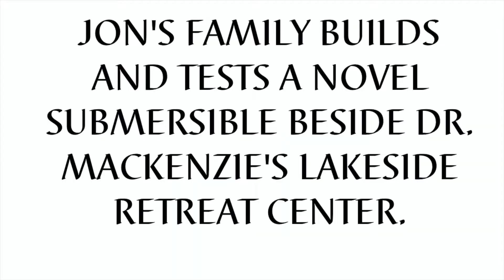The Vikings of Loch Morar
Jonathan Oliver is chasing down an intruder on Lake Oswego’s Iron Mountain when he discovers some long-buried artifacts. One of these relics sparks a remarkable spinoff from the Oliver family’s anti-gravity inventions. Together, Jon and his father incorporate their breakthrough into a revolutionary submersible design. At the invitation of Dr. Graham MacKenzie, the Gyrosensors team travels to one of Scotland’s wildest and remotest regions—and its deepest lake—to develop their secret prototype. While staying at Dr. MacKenzie’s retreat center, they meet a pretty but mysterious Frenchwoman. Across the loch, the reclusive caretaker of a Victorian-era hunting lodge is hiding staggering secrets of his own. During the prototype's construction and sea trials, Jon and his family confront enemies on land, in the air and under the water. In the end, Jon rekindles a long-lost love and finds an ancient, holy treasure-hoard.